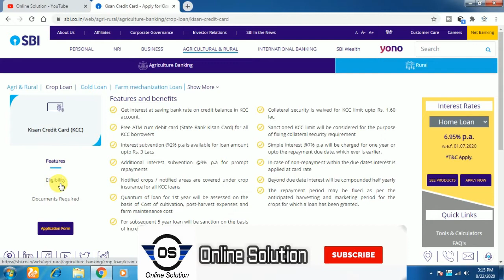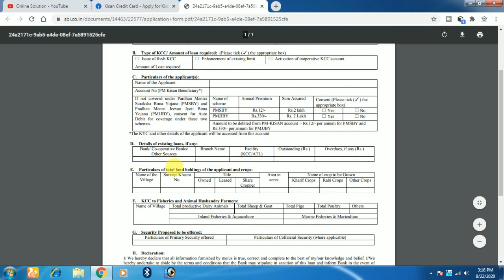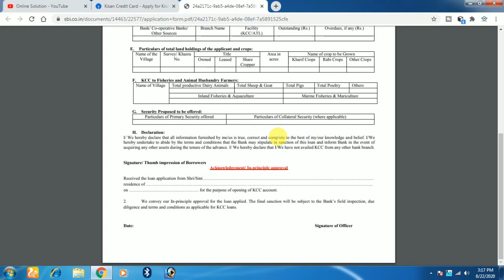How to apply kisan credit card ( kcc ) अब सभी को मिलेगा KCC कार्ड 2.5 लाख करोड़ रुपये की घोषणा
किसान क्रेडिट कार्ड (केसीसी) धारकों को एक लाख करोड़ रुपये से अधिक का रियायती कर्ज मंजूर किया है।  मंत्रालय ने एक बयान में कहा कि 17 अगस्त तक 1.22 करोड़ किसान क्रेडिट कार्ड जारी किए गए। इनकी कर्ज सीमा 1,02,065 करोड़ रुपये है। इससे ग्रामीण अर्थव्यवस्था के पुनरूद्धार और कृषि वृद्धि में तेजी लाने में मदद मिलेगी।

ऑफिशियल साइट पर जाएं और यहां किसान क्रेडिट कार्ड का फॉर्म डाउनलोड करें। इस फॉर्म को आपको अपनी भूमि के दस्तावेज, फसल की डिटेल के साथ भरना होगा। यह जानकारी भी देनी होगी कि आपने किसी अन्य बैंक या शाखा से कोई और किसान क्रेडिट कार्ड नहीं बनवाया है। आवेदन भरकर सबमिट करें, जिसके बाद संबंधित बैंक से किसान क्रेडिट कार्ड आपको मिल जाएगा।

केसीसी के लिए जरूरी दस्तावेज
आईडी प्रूफ के लिए: वोटर ID card/ PAN कार्ड/ पासपोर्ट/आधार कार्ड/ ड्राइविंग लाइसेंस आदि।